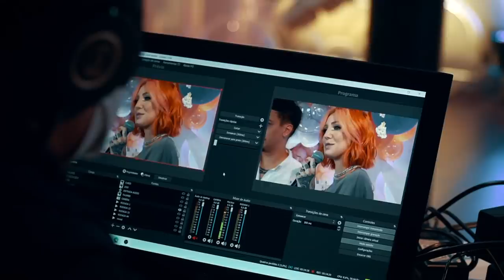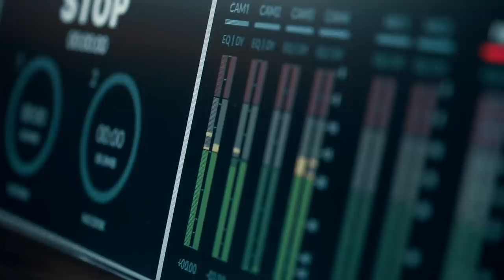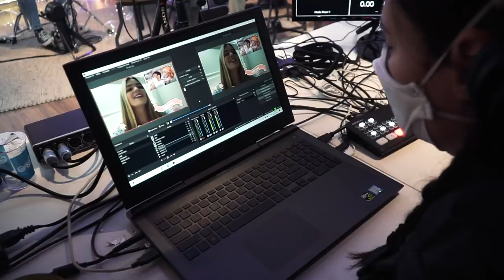NOSSO CHÁ REVELAÇÃO!